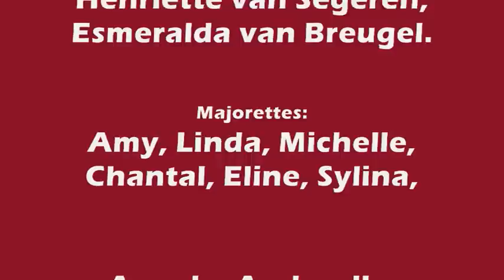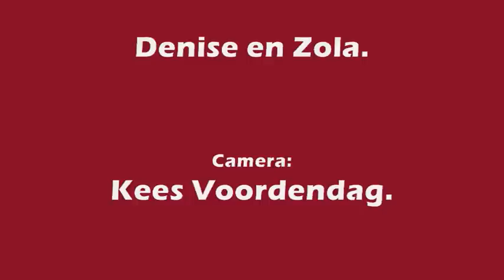Showkorps Wilhelmina Sleeuwijk, Majorette Concours Katwijk 13 juni 2009 Teenergirls.